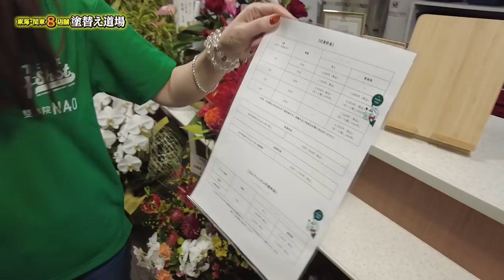元親方に一喝された社長！謝罪しに行ったらまさかのサプライズ？！凄い選手！ゴルフ大好きなあまりついにゴルフ工房オープン？！社長も大興奮！！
外壁塗装専門店東海地区・神奈川地区8店舗